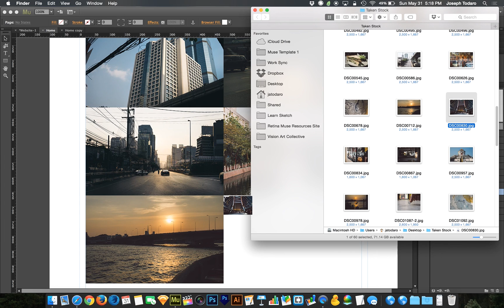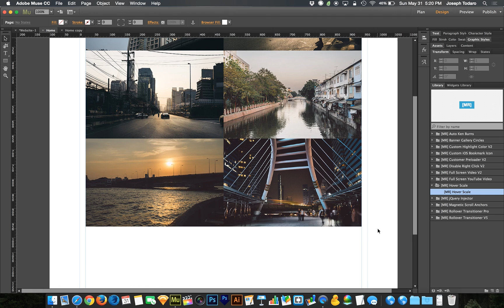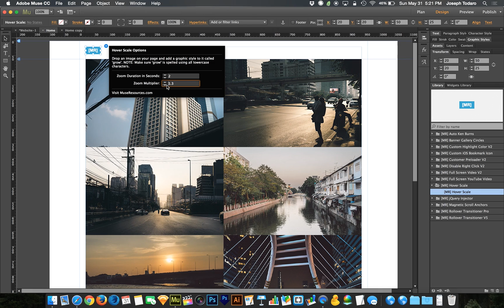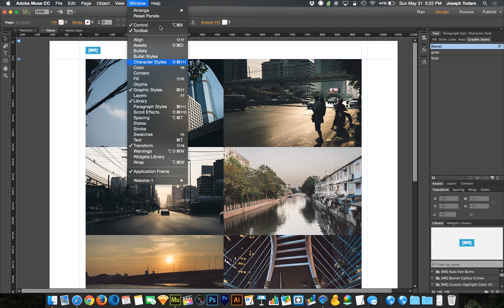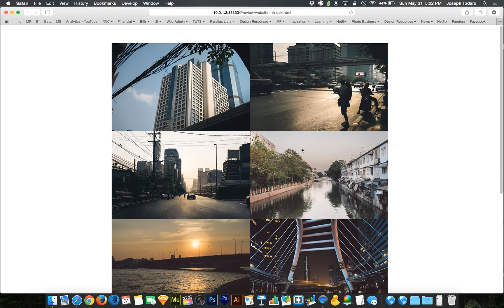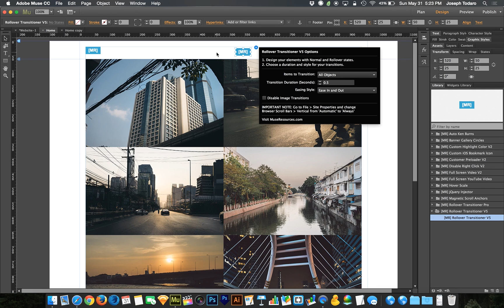Adobe Muse CC Parallax Tutorial | Grow Images on Hover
I've been hard at work creating a new free Muse widget for you guys that allows you instantly transform your images into dynamically animated rollovers that scale when hovered onto. Check out how it works in this guided tour and then go download it for free!